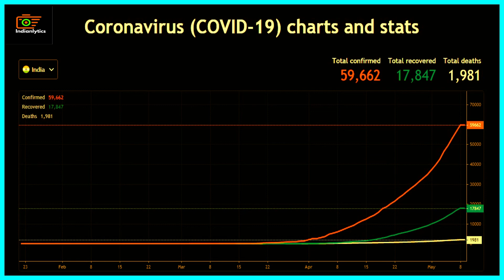Updated status : Spread of Coronavirus in india 10 May 2020 | Graph Time Lapse of Coronavirus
This video features the Updated status : Spread of Coronavirus in India 10 May 2020 | Graph Time Lapse of Coronavirus

The discussion section is up!
IMPORTANT?